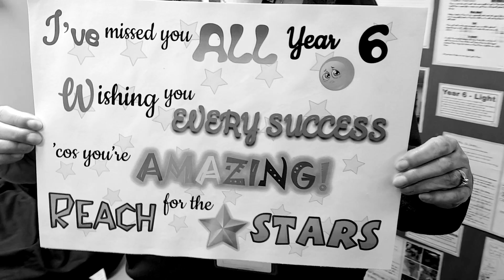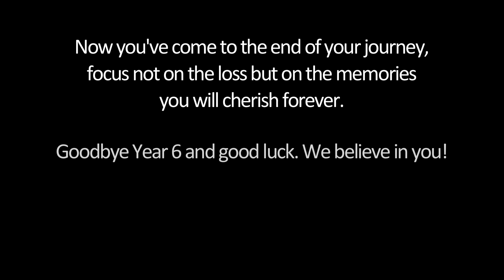Westcliff Primary Academy Leavers' Film 2020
Westcliff leavers' film 2020, Bispham, Blackpool. Westcliff Primary Academy, Crawford Avenue. Westcliff Leavers' video.